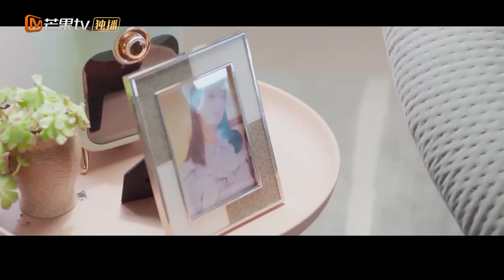【 ENG SUB】Begin Again: Special 15 | Starring: Gong Jun/Zhou Yutong | 从结婚开始恋爱 | MangoTV US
"If The Voice Has Memory/如果声音有记忆"Full Episodes
"Party A Who Lives Beside Me/住在我隔壁的甲方"Full Episodes
"The Trick of Life and Love/机智的恋爱生活"Full Episodes
"Hope all is well with us/我们都要好好的"Full Episodes